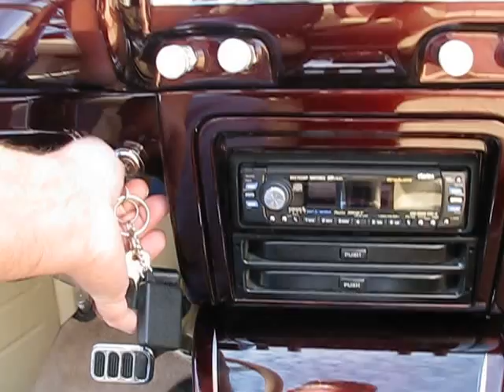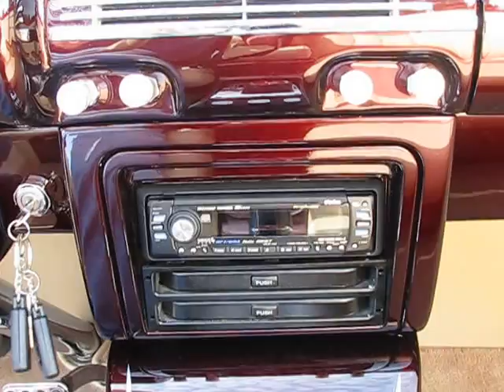1940 Ford Convertible Street Rod Walk Around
1940 Ford Convertible Street Rod Walk Around. Available only at Spuds Garage